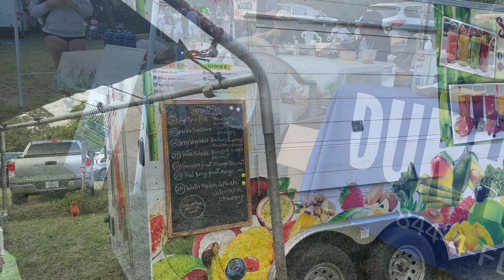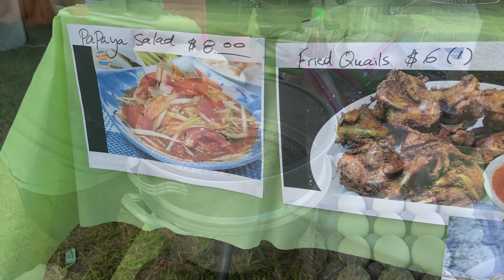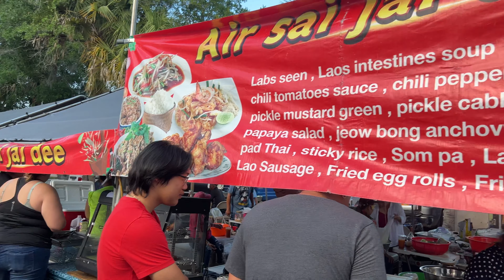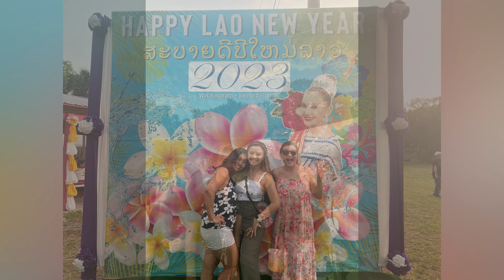SABAIDEE ORLANDO!!!| LAOS NEW YEAR FESTIVAL 2023!!!| SONGKRAN| SANFORD F.L.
SABAIDEE FROM WAT NARAVAM IN SANFORD FL!

THE LOEUNGS HERE CELEBRATING THE LAO NEW YEAR FESTIVAL 2023 IN ORLANDO FL!!
WE'RE  HERE TO TASTE SOME LAO TRADITIONAL  FOOD AND CELEBRATE SONGKRAN ( WATER FESTIVAL) FOR THE LUNAR YEAR.

WAT NARAVAM'S FIRST LAO NEW YEAR EVENT AFTER THE PANDEMIC. THEY HOST ONE EVERY YEAR, BUT SINCE THE PANDEMIC THIS IS THE VERY FIRST ONE AFTER 3 YEARS.  WE'RE HERE TO TEACH THE LOEUNGINS ABOUT THE LAO TRADITION AND LAO CULTURE.  ITS BEEN A FEW YEARS SINCE THE LOEUNGINS HAD CELEBRATED THIS KIND OF EVENT.. SO YOU CAN GUESS THAT THEY'RE WERE A BIT CLUELESS TO AS WHAT TO DO.. LOL!!

LAOS NEW YEAR IS  WHERE WE GIVE MERIT AND ALMS TO OUR ANCESTORS BY PRAYING,  WATERING OF THE BUDDHA, AND COUNTING OUR BLESSINGS.  IT IS A VERY FUN AND EXCITING EVENT.  EVERYONE WHOS ANYONE CAN GATHER HERE TO CELEBRATE THE LAO CULTURE.

THE ENTRANCE FEE IS $10 A PERSON AND THAT INCLUDES CHILDREN OR THE NUMBER OF PEOPLE IN YOUR HOUSEHOLD. ALL PROCEEDS GO TO THE TEMPLE WAT NARAVAM.
THE FOOD STANDS AND STAHLS ARE A FIRST COME FIRST SERVE BASIS.  THE EVENT IS HELD HERE AT THE WAT FOR,  ALL DAY EVENT,  AND IS CELEBRATED THE WHOLE WEEKEND FROM SATURDAY THROUGH SUNDAY.  BE SURE TO BRING A SUPER SOAKER, EXTRA CLOTHES, AND FLIP FLOPS AMONG THAT SORT.. LOL!!  SHAVING CREAM ISN'T A MUST , BUT I PREFER THE WATER GUNS. LOL!

JOIN US LOEUNGS ON OUR NEXT ADVENTURE TO.
UNTIL THEN, SEE YOU GUYS HERE NEXT TIME!

Music/sound-Youtube Library